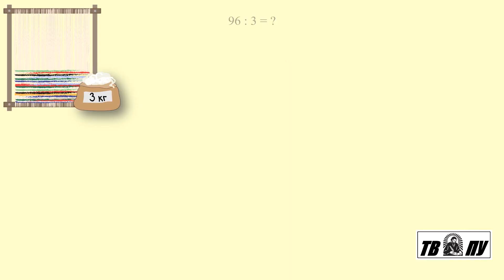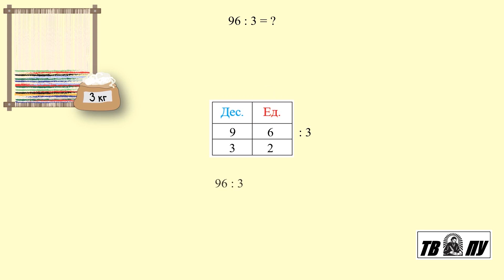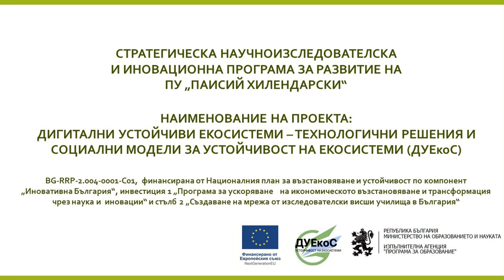УРОЦИ МАТЕМАТИКА ЗА 3 КЛАС, 15 УРОК